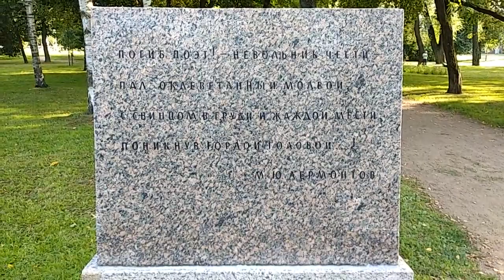ЭТО ИНТЕРЕСНО !!! Чёрная Речка, Каменный Остров, место дуэли А.С.Пушкина (Санкт-Петербург)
Для тех, кто любит и кому интересен Питер!